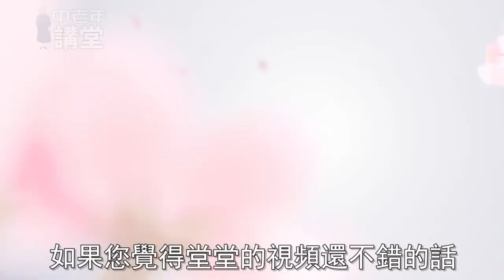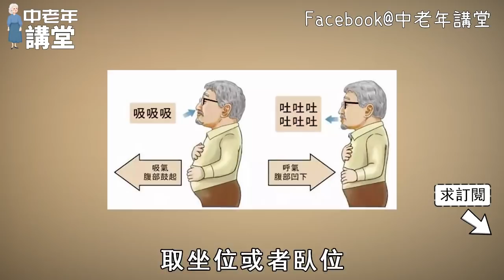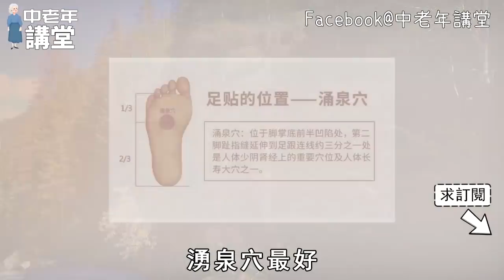經常5點鐘起床的人注意，早起第一件事，不是喝水也不是上廁所，做錯可能會進醫院！【中老年講堂】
内容均为本人制作，严禁搬运，版权侵权追究一切权利！專家最新發現，大腦最喜歡的食物原來不是核桃，而是小小一粒它
鍾南山生病痊癒後才發現，壽命長短取決於這2個字，不是衰老也不是疾病